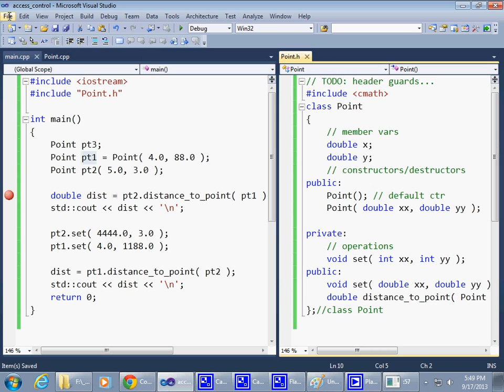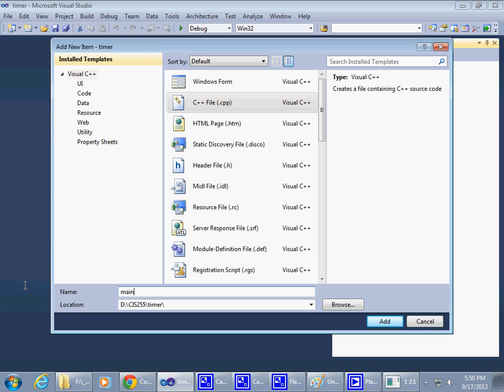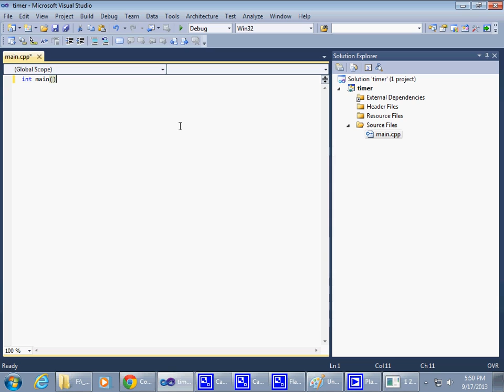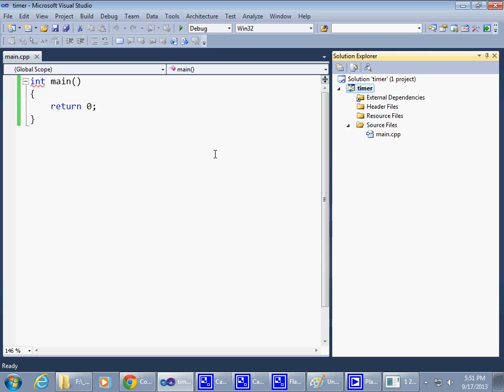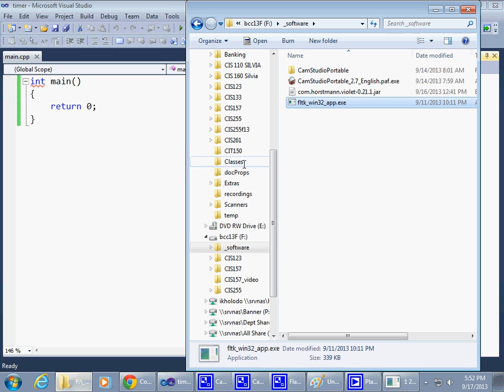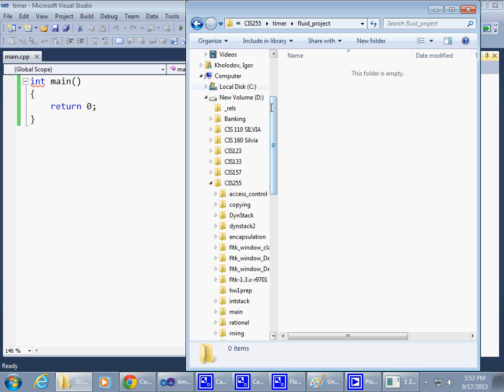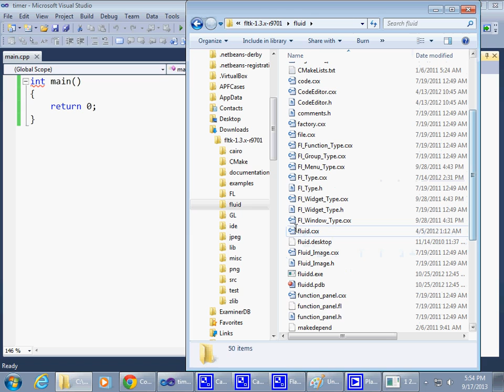Week 03 Win32 Project using FLTK and FLUID Part 1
Win32 Project using FLTK and FLUID Part 1
Graphical UI (GUI) Demo
Bristol Community College, Fall River. Mass